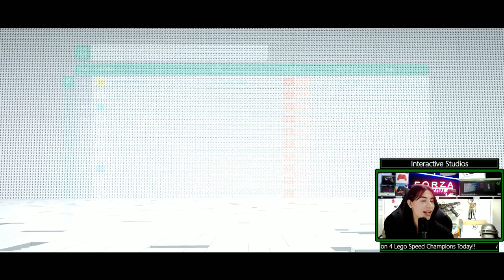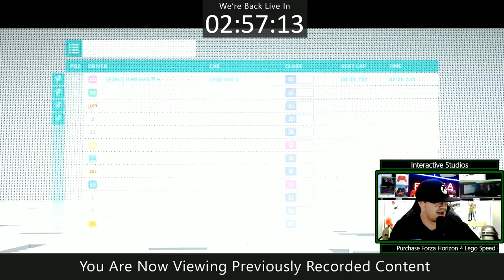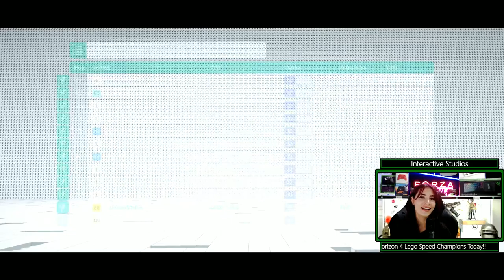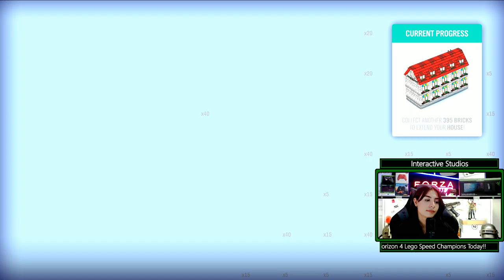Interactive Studios ANZ Plays - FH4 Lego World